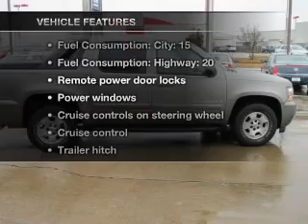2007 Chevrolet Avalanche - Shreveport LA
Year: 2007
Make: Chevrolet
Model: Avalanche
Trim: 1500
Engine: 5.3 liter 8 cylinder 16 valve
Transmission: 4-Speed Automatic
Color: Gray
Mileage: 21787
Address:
8750 Business Park Dr.